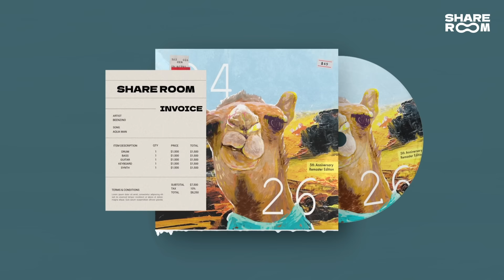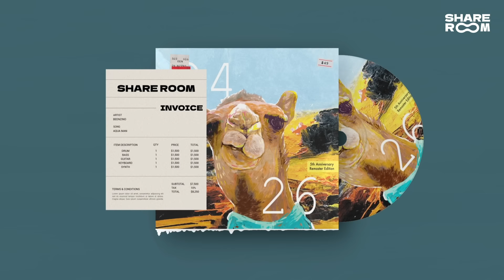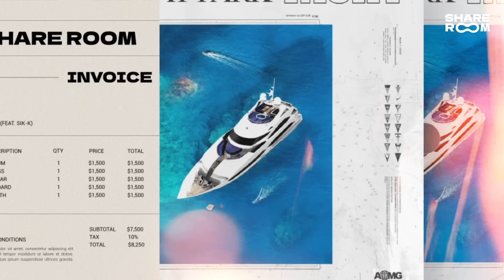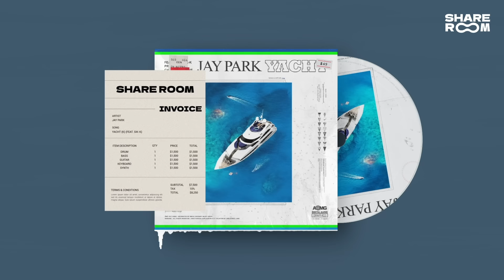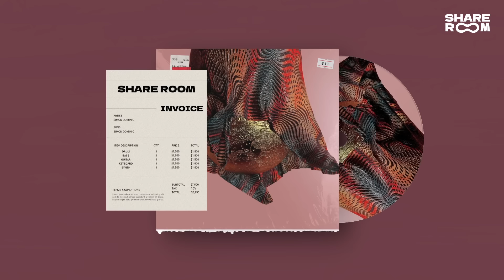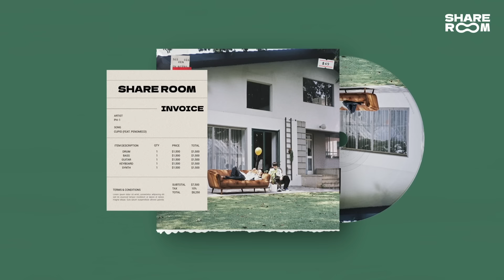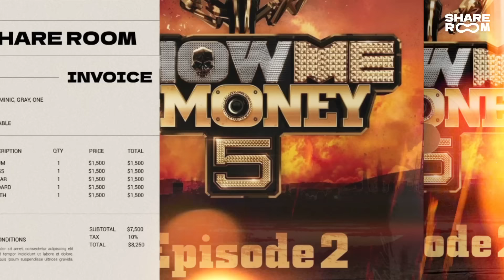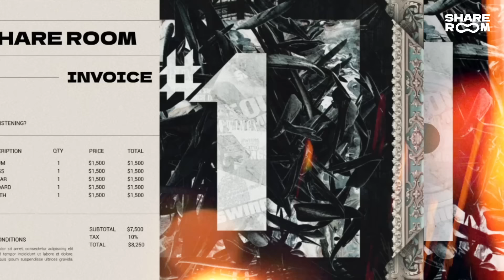🛻 [𝐏𝐥𝐚𝐲𝐥𝐢𝐬𝐭] 이거 들으려고, 일부러 드라이브 하는 중;;;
✔ 해당 플레이리스트는 음원 수익을 창출하지 않습니다.

00:00

00:00 ━━❚ 0:00:00 (광고제거) 📌

사진 출처: JAY PARK (Instagram @moresojuplease)